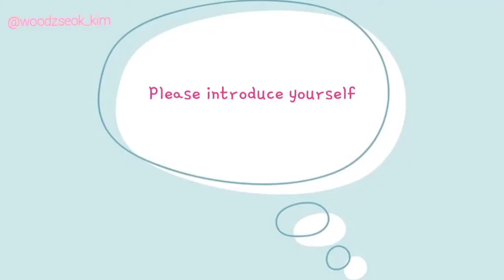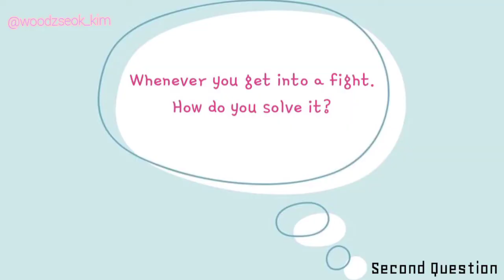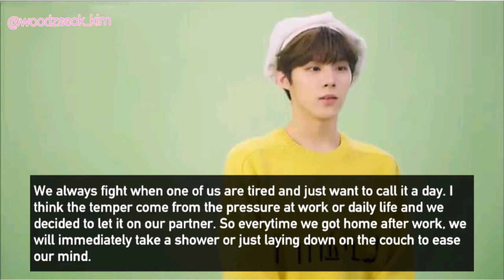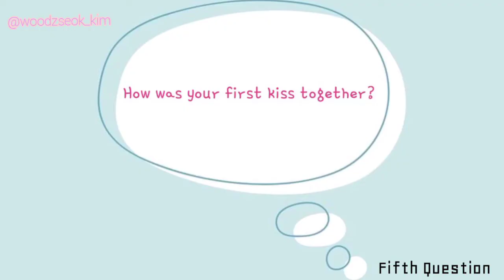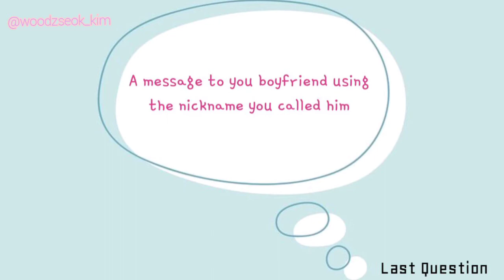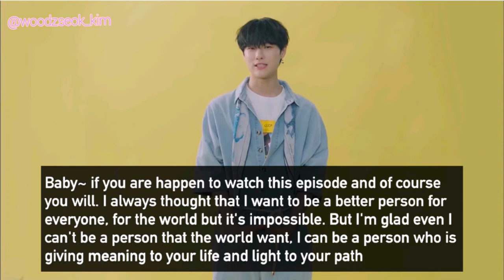SEUNGYOUN WOOSEOK [SEUNGSEOK | CHOSEOK] INTERVIEW AS A COUPLE & FMV FIRST LOVE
QnA Seungseok Au
Video vers

Interview a random couple Cho Seungyoun and Kim Wooseok about their blooming relationship
Au by : @dearseungseok